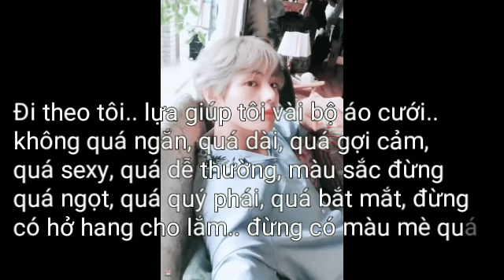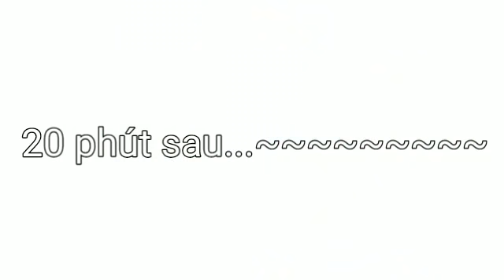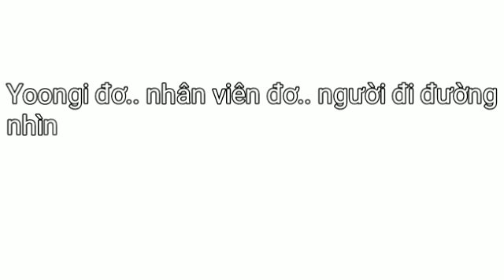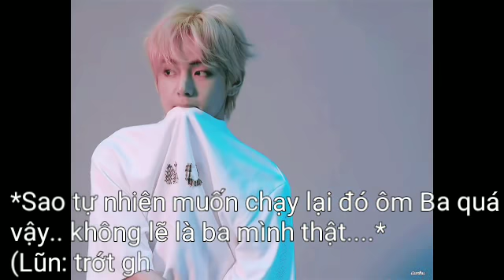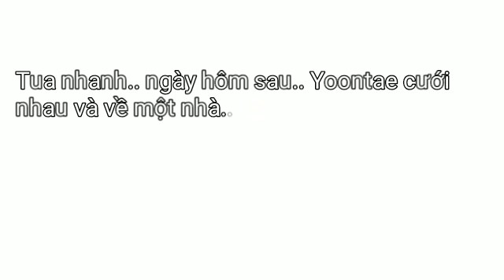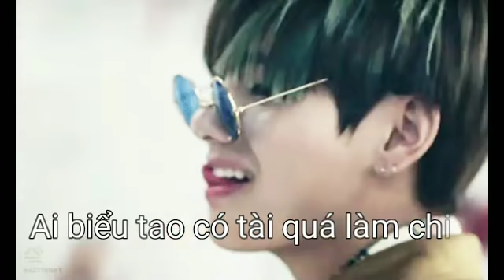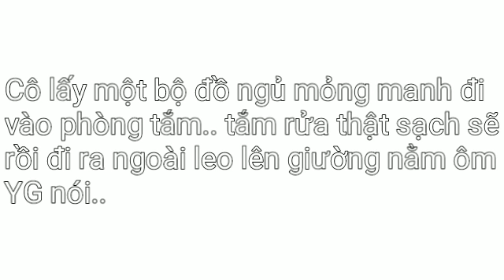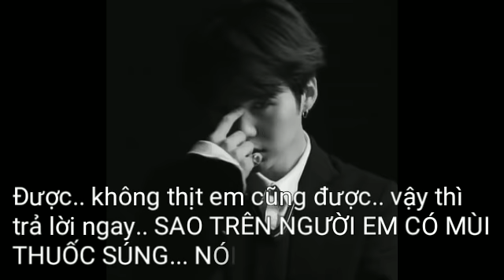[Flim-Yoontae] TỔNG TÀI LÀ NỮ *Chap_23* MỆT VL 😌